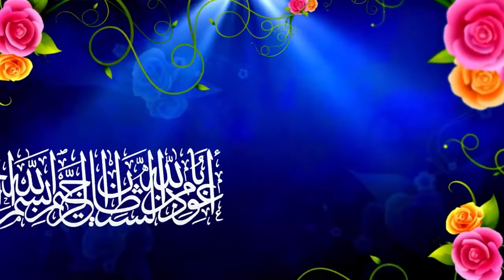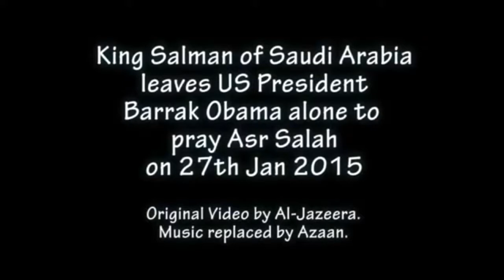Kiya Din Ki Sari Namazen Ek Sath Parhi Ja Sakte Hain Answer By Shk Tauseef Ur Rehman